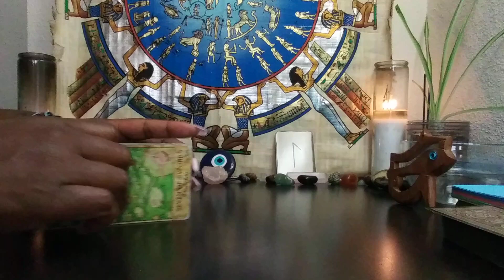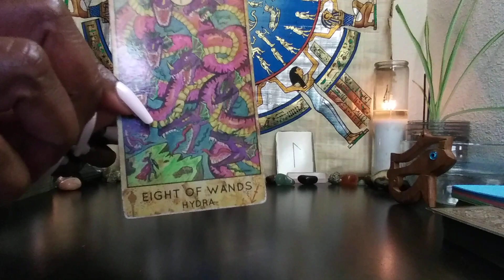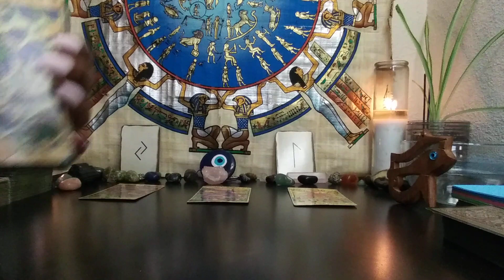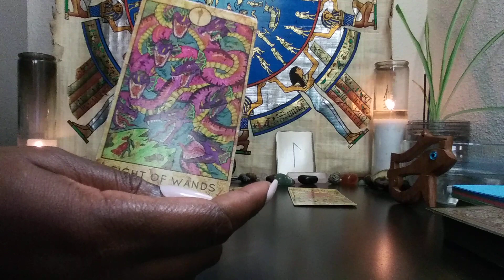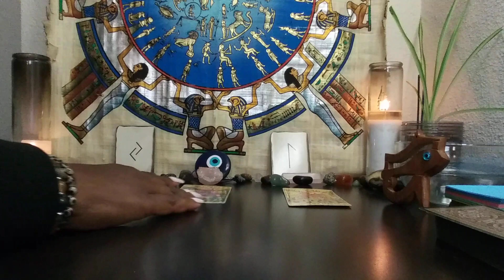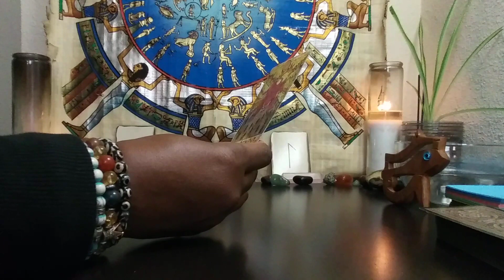SAGITTARIUS♐: SILENT ENEMIES READING🕵🏾‍♀️ DECEMBER 2021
1) 1 Email Question $25
2) 30 Minute Reading $125 about you and your personal concerns. $150 asking about you and 1 other person.
3) How They Feel About You Spread $150 this can be about 1 family member, boss, lover, landlord, etc. $175 asking about you & two other people
4) Finding New Love Spread - $125 - This reading will provide guidance on how to find new love
5) North Node/South Node Reading $100 (without natal chart info) - Your soul's purpose in this life and how your past life can help you get there
5) If you want to discuss your recorded reading after you've seen it,the phone rates are as follows:

1*) Natal Chart Analysis &Tarot Reading- $200 -PULL CARDS FOR EACH HOUSE(AREA OF LIFE) AND COMPARE AGAINST CURRENT PLANETARY ALIGNMENTS
2*) Natal Chart Analysis -$200 and up - 3 areas of concern
3**)Career Analysis $100 - By using your birth chart, I can locate your natural gifts & talents so you make money in a career you're passionate about!
4***) Shadow Side Analysis - $150 - helps with healing and/or why you are stuck, addictions concerns, anger, guilt, depression, etc.
5***) North Node/South Node Analysis $150 - Your soul's purpose in this life and how your past life can help you get there
6*) 3 MONTH PERSONAL COACHING PACKAGE $350 INCLUDES: Natal Chart Analysis, (1) 30 MINUTE READING + (1) 30 MINUTE PHONE CONSULT PER MONTH FOR 3 MONTHS